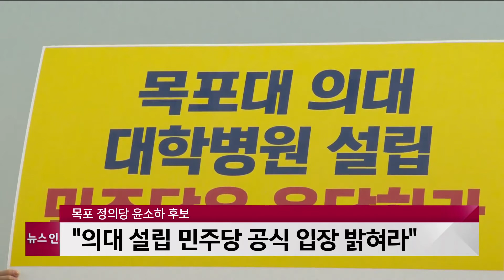목포 정의당 윤소하 후보, '의대 설립 민주당 공식 입장 밝혀라'